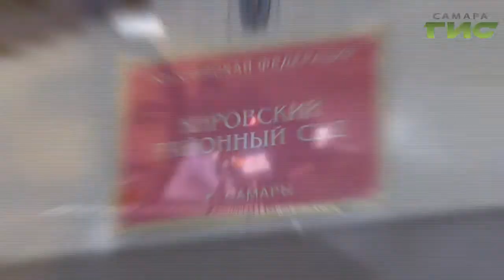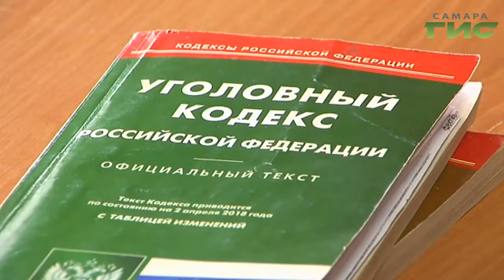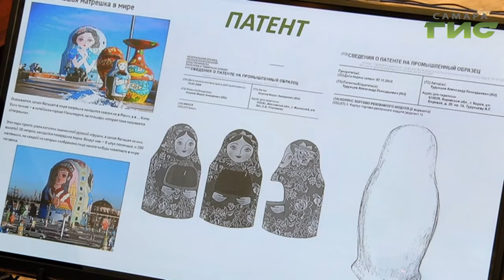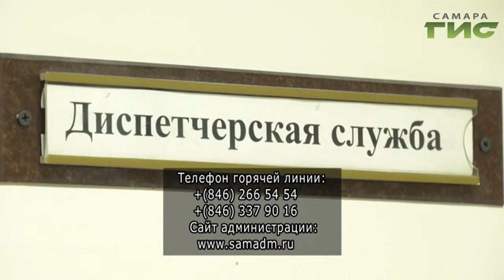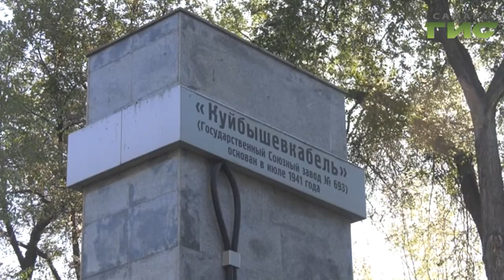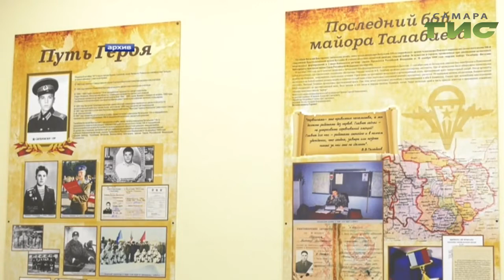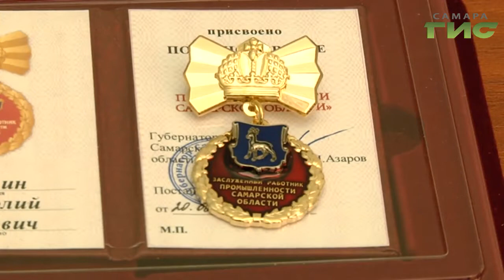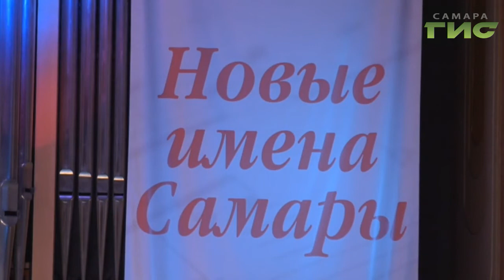"События" от 08.10.2019 (вечер)